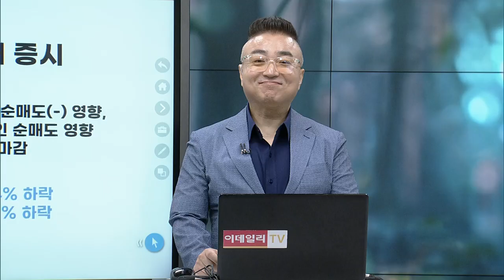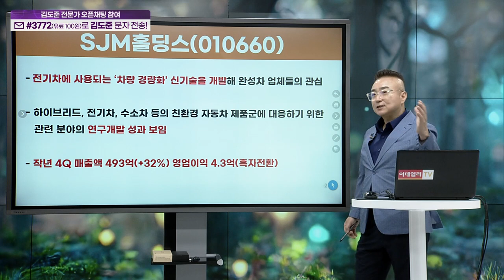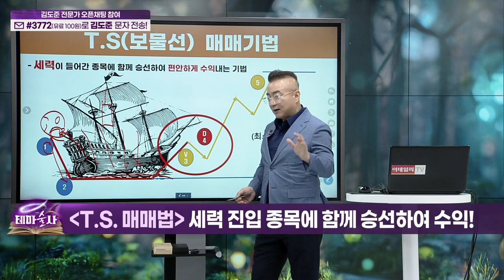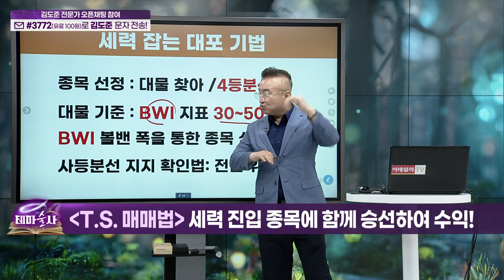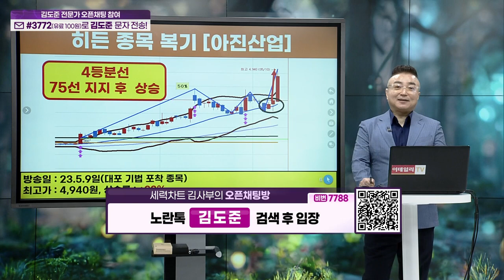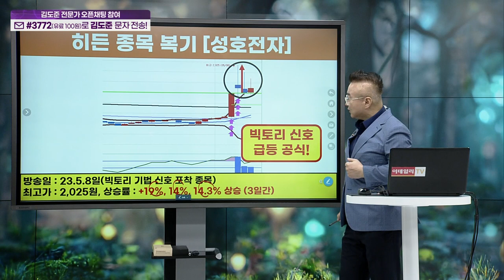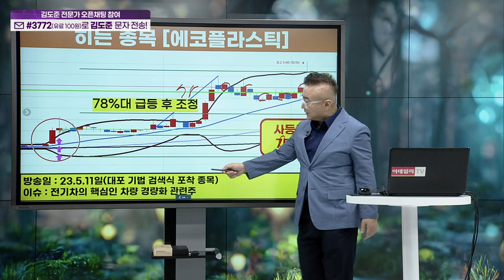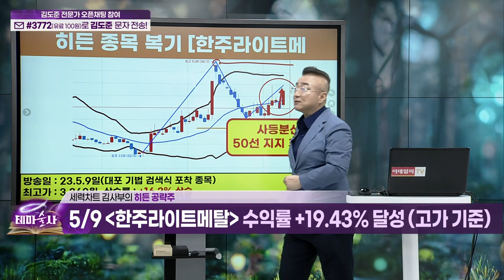테마술사 42회_(20230511)